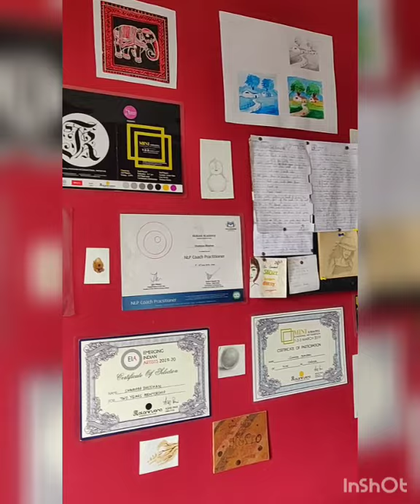My Sacred Space - Art Studio Tour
How many of you get to say that they love their job or work? I DO!!!

The space which I love and this is the place where I create amazing stuff. This is my sacred place...

Would like to share it with you all.

Enjoy!!! I Love my work...